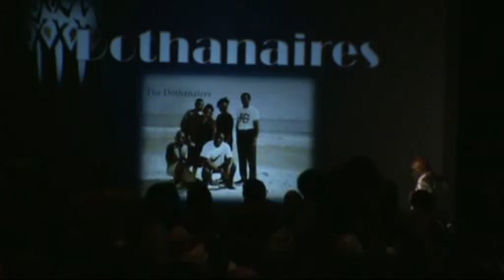Dothanaires 2014 National Lectureship Atlanta Ga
Acappella gospel music performances at the National Lectureship in Atlanta, Ga.